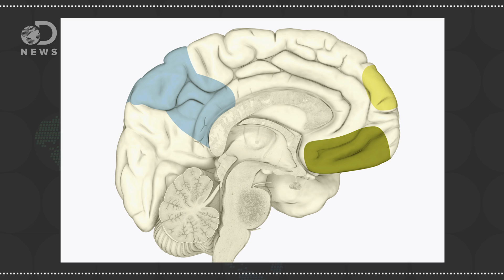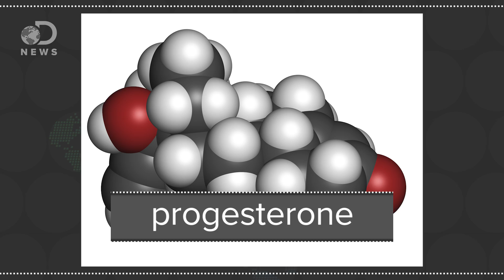Does Birth Control Change Your Brain?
What does the birth control pill really do to a woman’s body? What are the side effects?

Birth Control Pills Shown to Alter Structure of Women's Brains
“You aren't yourself anymore. It's a familiar complaint heard by women who have recently gone on birth control pills.”

“A University of Catania study found that women who did not take the pill had the most sensitive sense of smell around the time of ovulation.”

50 years of hormonal contraception—time to find out, what it does to our brain
“Hormonal contraceptives are on the market for more than 50 years and used by 100 million women worldwide.”